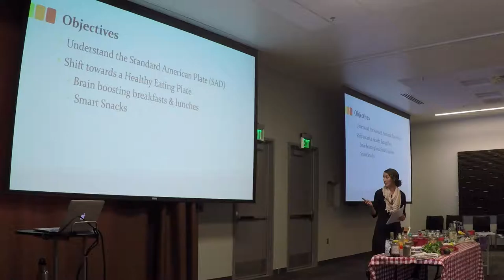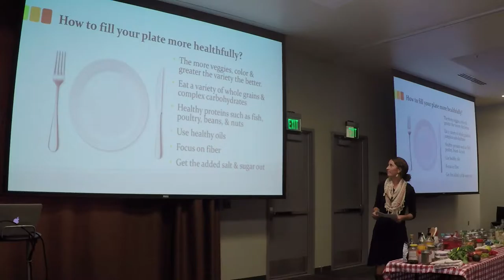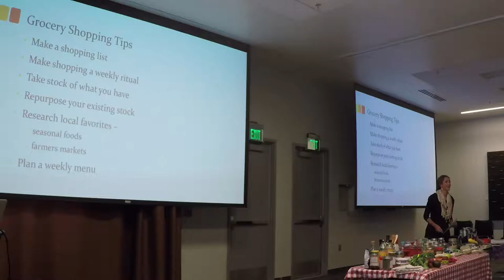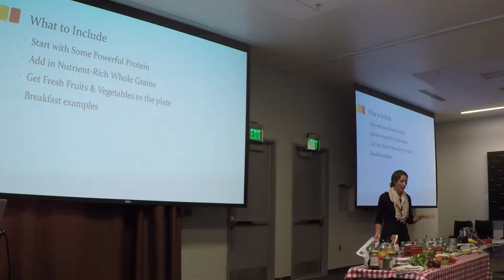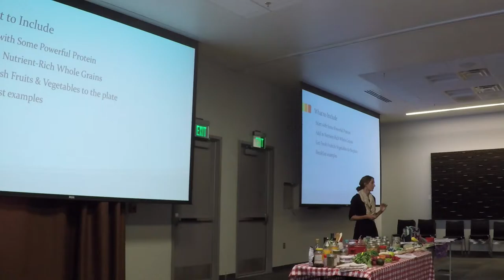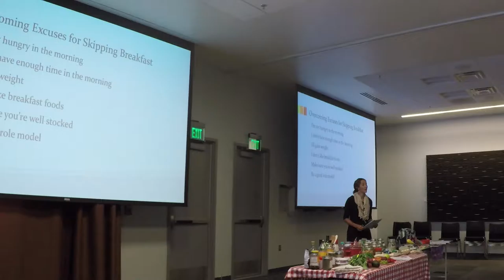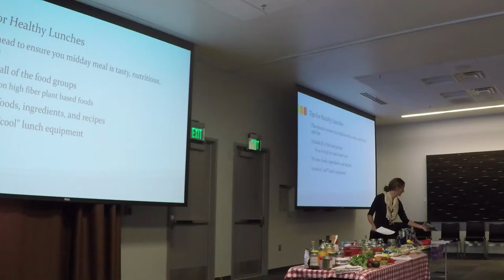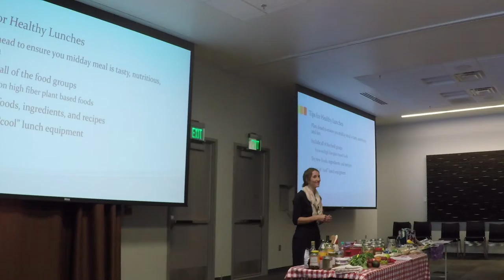Nutrition Reset: A Healthy Fall Ahead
St. John's Medical Center's Sarah Peterson, RD talks brain-boosting breakfasts, suggestions for packing healthy and appealing lunches, and ideas for snacking wisely.